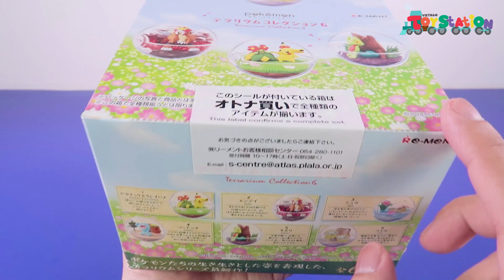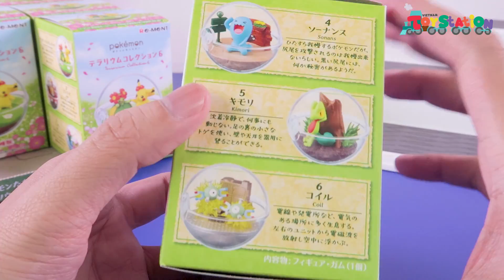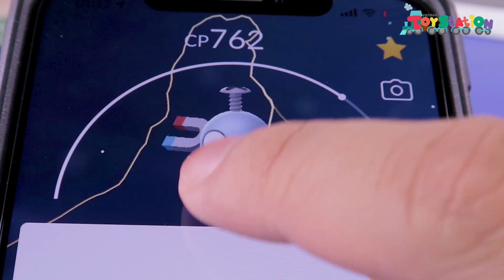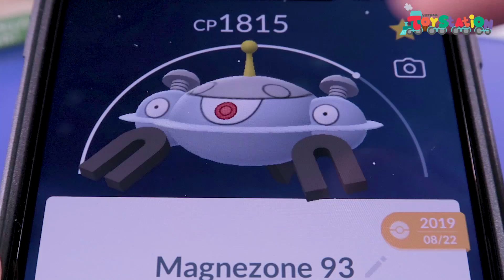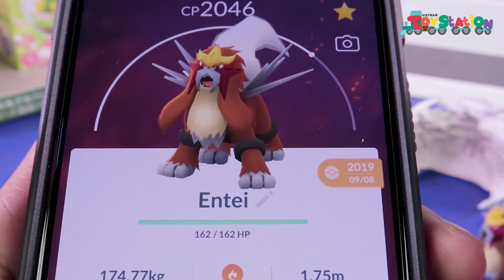Banh trong suốt Pokemon Terrarium Collection series 6 ToyStation 482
Trong tập này mời các bạn cùng Anhktay, chúng ta tiếp tục với dòng Pokemon Terrarium Collection 6, những quả banh Pokemon trong suốt tuyệt đẹp đến từ hãng Re Ment, một trong những series Anhktay đã may mắn có dịp sưu tập từ series đầu tiên nhất. Chúc các bạn xem video và một ngày vui vẻ nhé.